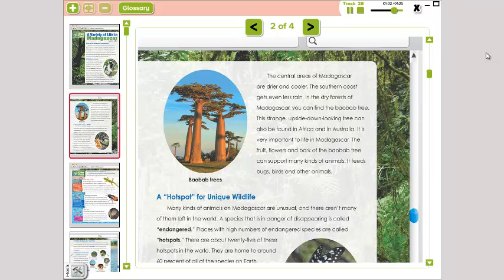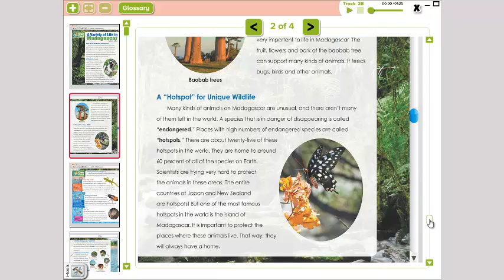Reading 3rd Grade Martes 11